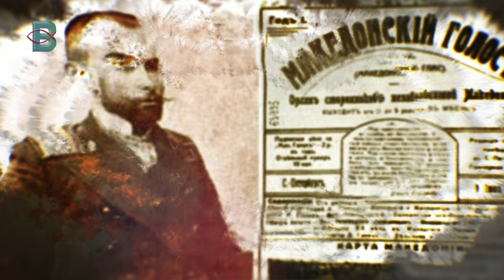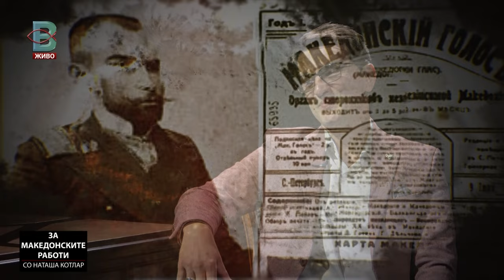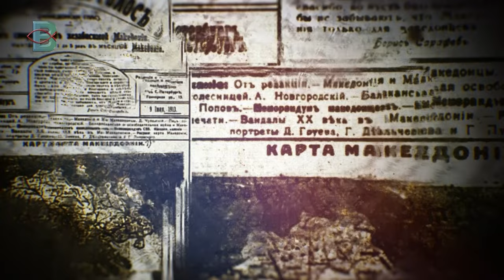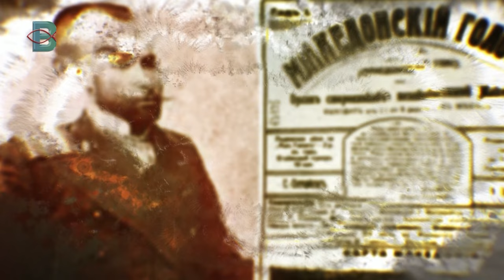ЗА МАКЕДОНСКИТЕ РАБОТИ - Проф. Д-р. ЛАЗАР ЈОВЕВСКИ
ЗА МАКЕДОНСКИТЕ РАБОТИ СО НАТАША КОТЛАР
ГОСТИН: Проф. Д-р. ЛАЗАР ЈОВЕВСКИ, Правен Факултет Јустинијан Први при УКИМ